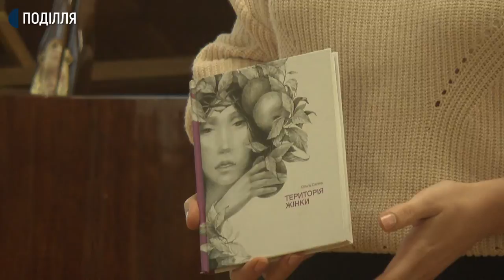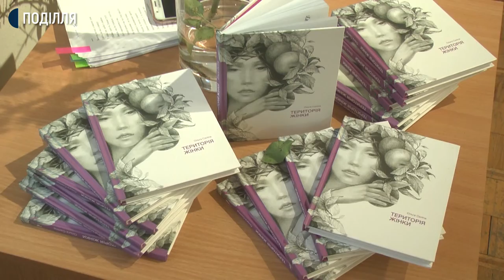Презентація збірки віршів Ольги Саліпи «Територія жінки» відбулася у Хмельницькому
Презентація збірки віршів Ольги Саліпи «Територія жінки» відбулася у Хмельницькому, у виставковій залі обласного художнього музею. Поспілкувався із поетесою  наш кореспондент Андрій Гуменний.